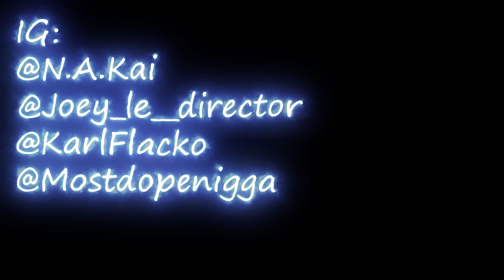N.A. Kai 🇺🇸 - Petrol (Prod by Ghost) (Music Video)